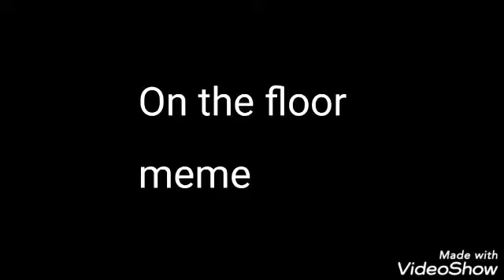On The Floor MEME {Gacha Club} (ficou ruim ;-;)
Participantes:

Cueio_ Fangirl
Izzy MineGacha (Cueio_ Fangirl2.0)

Inspirado:c x t e - m a r i i
Original: (não sei ;-;)